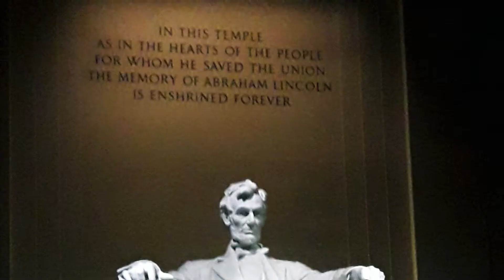GCS Seniors GO Week 2020